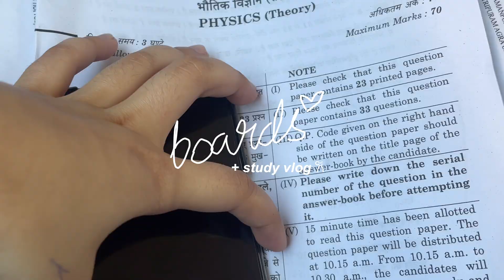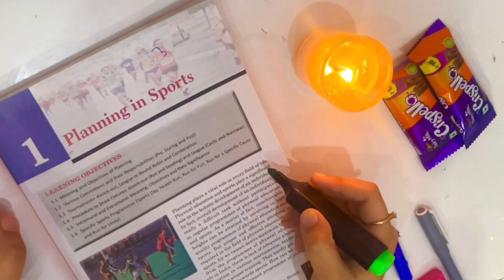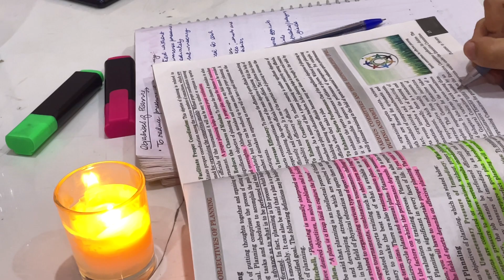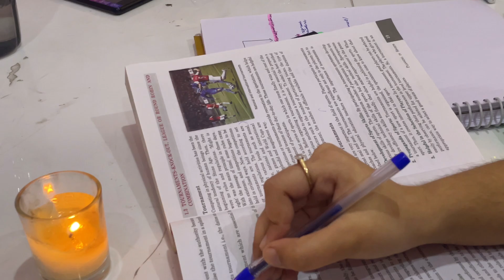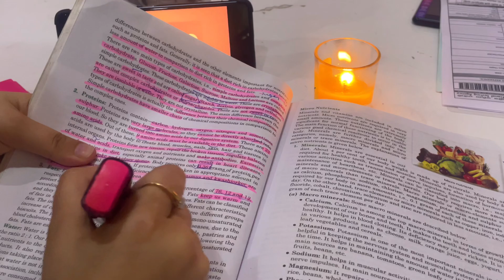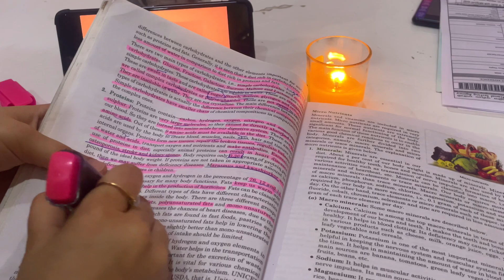STUDY WITH ME FOR 12 BOARDS 𐙚.📚✧˚🧚🏻‍♀️ |physics board reaction |physical board |class 12 science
✩ music used in this video:
Free Music for Videos 👉 Music by WACHO! - Look At You